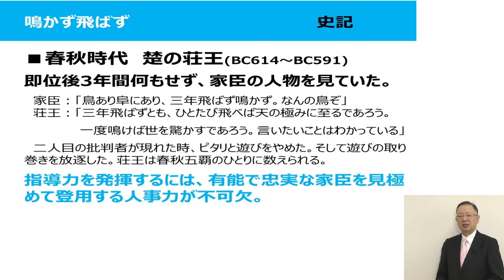中国古典に学ぶ：鳴かず飛ばず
今日は、「鳴かず飛ばず」についてお伝えします。

何もしないでじっといる、ということを表しますが、語源となった人は、実は優れた人物だったのです。

■ぜひ、お気に入り登録をお願いします